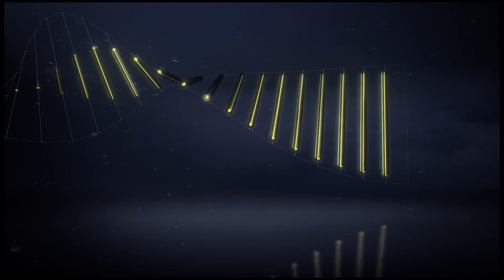Goal Ronny RODELIN (84') / LOSC - SM Caen (4-2)/ 2016-17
LOSC vs SM Caen (4 - 2) : Ronny RODELIN (84') goal. All LOSC vs SM Caen goals in video.

Stade Pierre Mauroy - Tue, 29 Nov 2016

Goals : EDER (13' - LOSC) / Naim SLITI (24' - LOSC) / Julien FERET (31' - SM Caen) / Nicolas DE PREVILLE (64' - LOSC) / Rony LOPES (65' - LOSC) / Ronny RODELIN (84' - SM Caen)